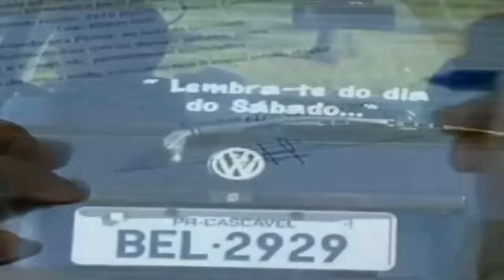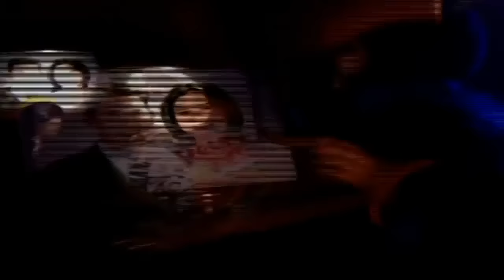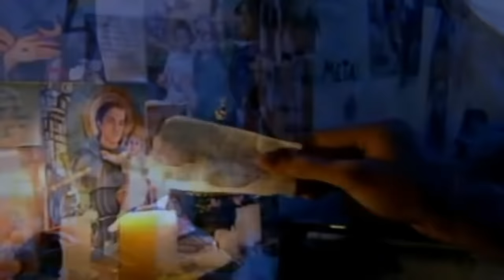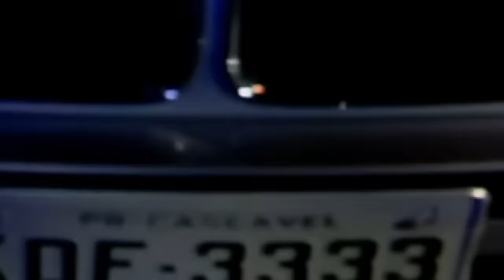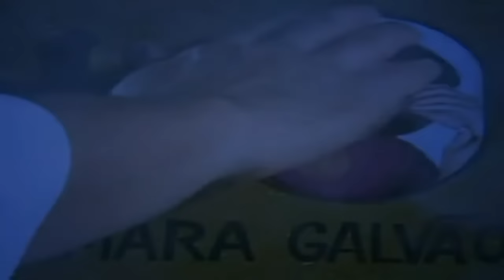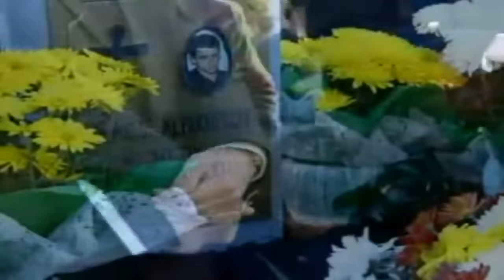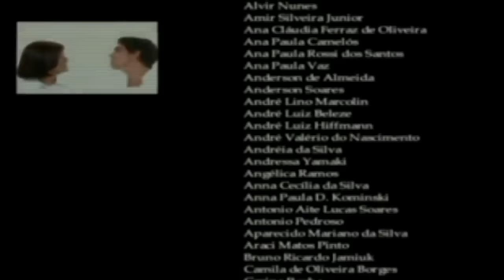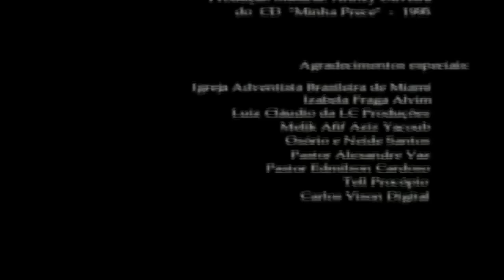LA ÚLTIMA BATALLA | PELICULA CRISTIANA COMPLETA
¿Qué pasaría si mañana es el findelmundo y Cristo estuviese regresando en las nubes de los Cielos con sus ángeles? ¿Estarías listo para ir con Él? Esta película te llevará a reflexionar sobre este momento y sobre los eventos que sucederán antes de la segundavenida ¿Crees que estás a tiempo y dar la ultimabatalla contra el mal?